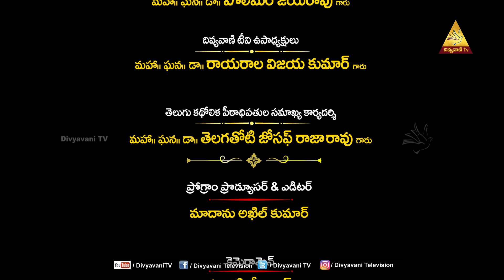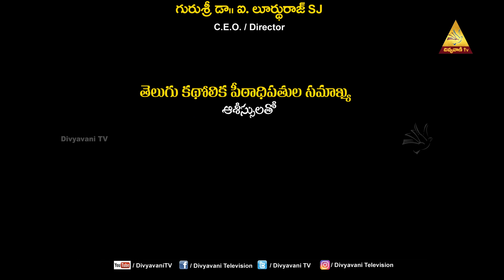NEE SAKSHIGA | FR PRASHANTH | EPISODE 90 | NISSI BUSHAN | 18 JUNE 2024 | DIVYAVANI TV